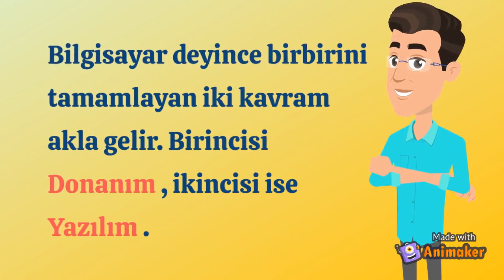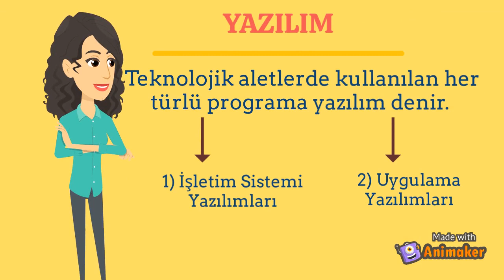Donanım ve Yazılım Nedir Animasyonu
Donanım ve yazılım nedir ? İkisi arasındaki bağlantı nedir ? Donanım olmazsa yazılım , yazılım olmazsa donanım işe yarar mı? Yazılım ve donanım nedir animasyonu sizlerle...